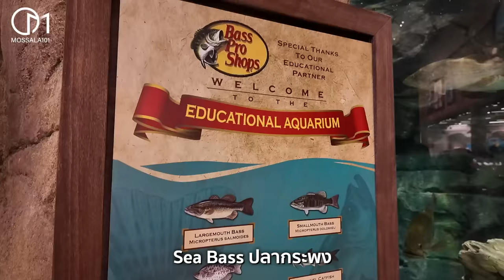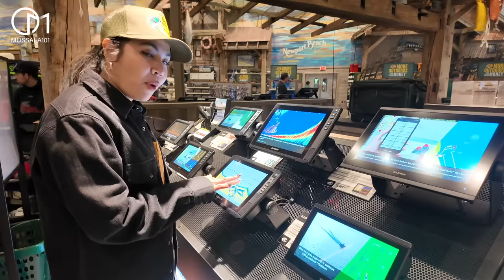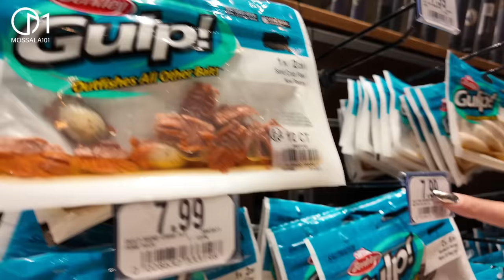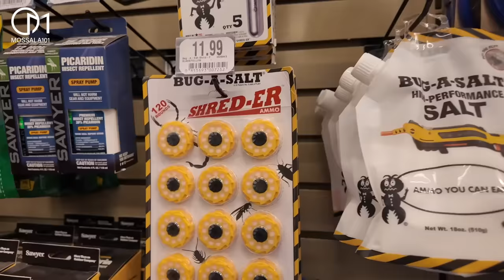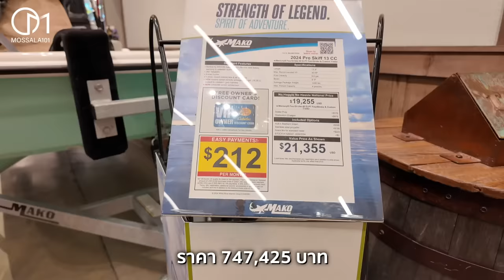แหล่งรวมอุปกรณ์แคมป์ปิ้ง ล่าสัตว์รายใหญ่ของอเมริกา |Newest Bass Pro Shops,Irvine-CA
อลังการร้านขายอุปกรณ์ Outdoor มีทุกอย่าง สวรรค์ของนักกิจกรรมชาวอเมริกัน
Bass Pro Shops ,Irvine City Orange Country ,California USA